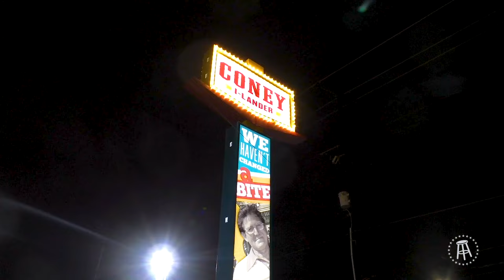Raw Dogging at Coney I-Lander in Tulsa, OK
Raw Dogging in Oklahoma

Video Shot by Mikey Bets and Matthew Piper Jenks
Edited by Curt Ward